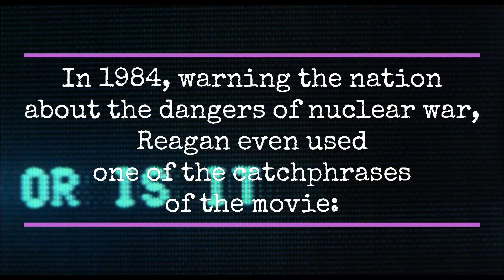War Games - Did this movie prevented WW3?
How an 1983 sci-fi movie helped to prevent WW3.

WarGames is a 1983 American science fiction thriller film written by Lawrence Lasker and Walter F. Parkes and directed by John Badham. The film, which stars Matthew Broderick, Dabney Coleman, John Wood, and Ally Sheedy, follows David Lightman (Broderick), a young hacker who unwittingly accesses a United States military supercomputer programmed to simulate, predict and execute nuclear war against the Soviet Union.

In 1983, President Ronald Reagan watched the movie WarGames. The movie is about a young hacker who accidentally gains access to a U.S. military computer and nearly starts a nuclear war. Reagan was so impressed by the movie that he asked his staff to investigate whether a similar event could actually happen. The investigation found that it was indeed possible for a hacker to gain access to sensitive military computers, and this led to a number of changes in how the U.S. government handled computer security.

“As author Fred Kaplan explains in his book Dark Territory: The Secret History of Cyber War, Reagan had recently viewed the movie WarGames and “he couldn’t get that movie out of his mind. At one point, he put down his index cards and asked if anyone had seen it. Nobody had… so he launched into a detailed summary of its plot.”

Reagan also mentioned the movie in a speech to the nation in 1984, in which he warned about the dangers of nuclear war. He said, "The only winning move is not to play." This phrase became a popular catchphrase, and it is still used today to describe situations where it is better to avoid conflict altogether.

The movie WarGames had a significant impact on Ronald Reagan and on the way the U.S. government thought about computer security. It is a reminder that even the most seemingly harmless technology can have dangerous consequences if it is not used responsibly.